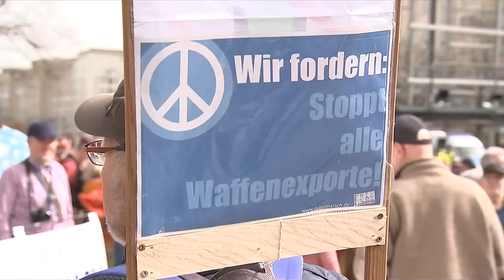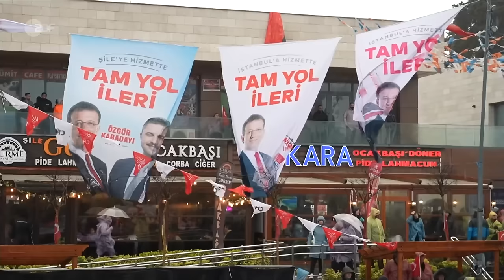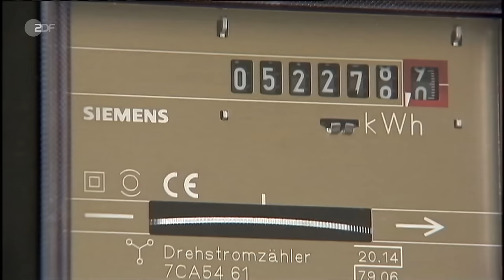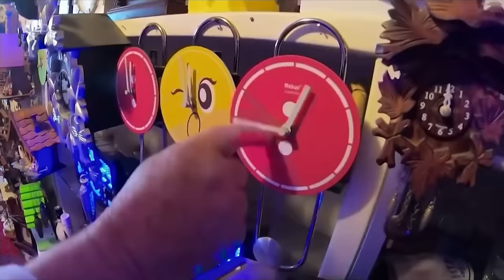heute 19 Uhr 30.03.2024 Ostermärsche, Massenpanik in Gaza, Kommunalwahlen in der Türkei (english)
Ostermärsche bekommen neuen Zulauf, beim Kampf um die Hilfslieferungen in Gaza entstehen häufig Massenpaniken. Saharastaub färbt den Himmel über Deutschland trüb. Diese und weitere Nachrichten des Tages in den ZDFheute Nachrichten um 19 Uhr.

English Subtitles
Today's topics: Easter marches trailing the shadows of war; Mass panic during aid deliveries in Gaza; Saharan dust over Germany; more news, including sports and the weather.

00:00 Vorspann

01:13 Ostermärsche im Zeichen der Kriege
Teilnehmer*innen der Ostermärsche fordern Abrüstung und Frieden in der Ukraine und Nahost. Auch Kanzler Scholz betont, wie wichtig die deutsche Unterstützung für die Ukraine sei.

03:32 Hightech-Prothesen für verletzte Ukrainer
Die Lage an der ukrainischen Front ist angespannt. Viele Ukrainer sterben oder verlieren im Kampf Gliedmaßen. Nur wenige bekommen bestmögliche Hilfe mit Hightech-Prothesen.

05:23 Massenpanik bei Hilfslieferungen in Gaza
Der Internationale Gerichtshof ordnete an, mehr Hilfe nach Gaza zu lassen. Doch beim Kampf um die Hilfslieferungen entstehen häufig Massenpaniken. Erneut gab es Tote und Verletzte.

07:38 Reichart: "Die Hamas versteckt sich dahinter"
Die Hamas nutzt die Zivilbevölkerung als Schutzschild. Warum die Strategie angesichts des Leids nicht geändert wird, berichtet ZDF-Korrespondent Thomas Reichart aus Tel-Aviv.

10:37 Vor der Kommunalwahl in der Türkei
Vor fünf Jahren verlor die AKP Istanbul an die Oppositionspartei CHP. Bei den anstehenden Kommunalwahlen macht es sich die Partei zum Ziel, die Metropole zurückzuerobern.

13:50 Rügen: Widerstand gegen LNG-Terminal wächst
Das neue LNG-Terminal auf Rügen stößt auf Widerstand. Einheimische sind in Sorge, dass die riesigen Tanker mit flüssigem Erdgas Tourist*innen abhalten könnten.

16:28 Saharastaub über Deutschland
Nachdem der Saharastaub zunächst die Schweiz und Österreich einhüllte, wehte er weiter nach Deutschland und färbte den Himmel trüb. Was steckt hinter diesem Wetterphänomen?